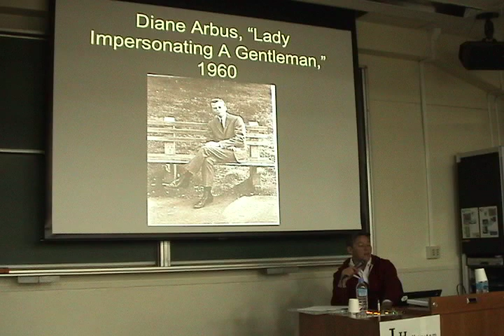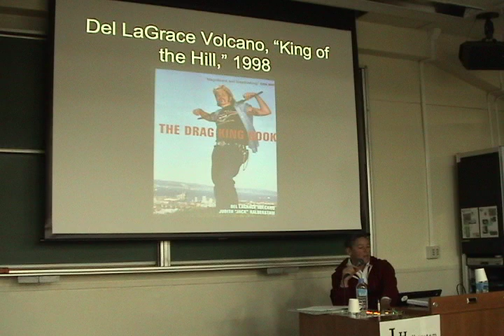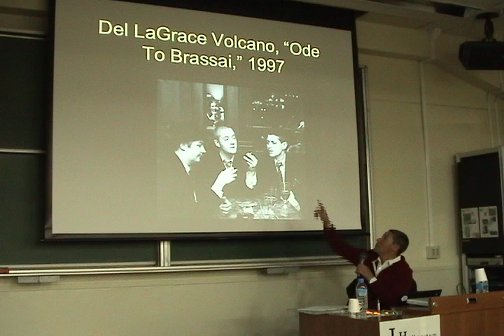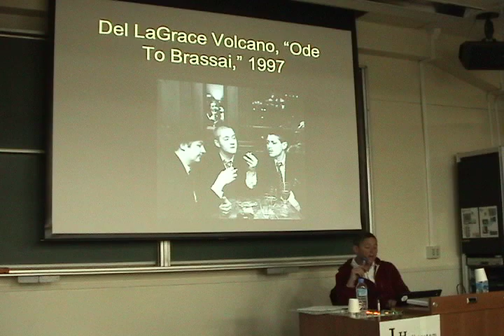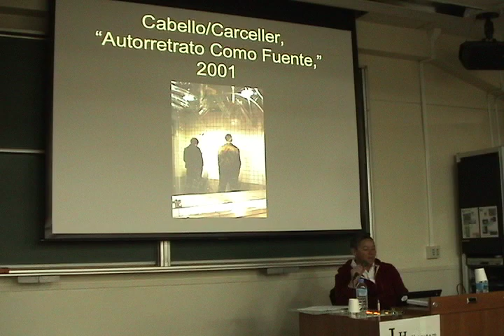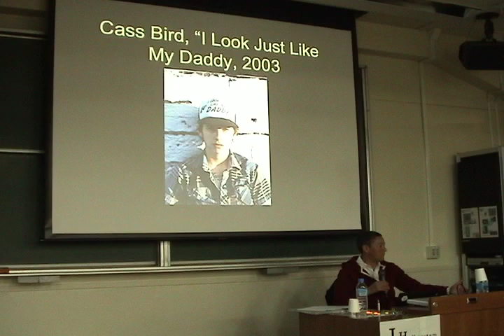"Queer Faces from Lost Times" --Lecture by Prof.Judith Jack Halberstam 6/6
offered at the student event "What Does It Mean To Study Queer Theory?"(「大学でQueer Studiesを学ぶこととは」)
Guest Speaker: Prof. Judith Jack Halberstam
11/28,2009 @International Christian University, Tokyo